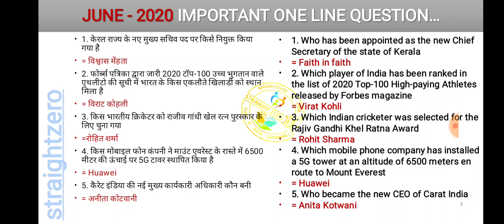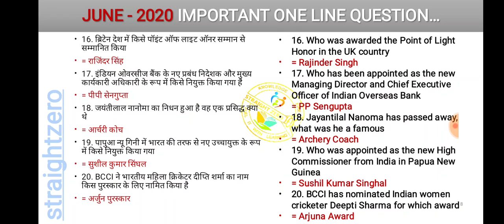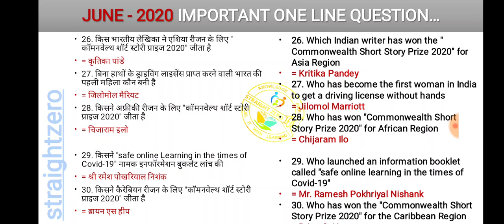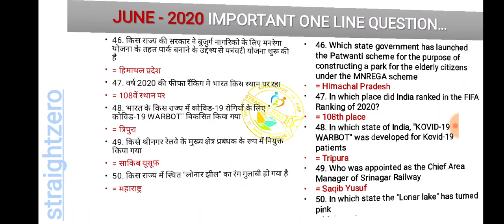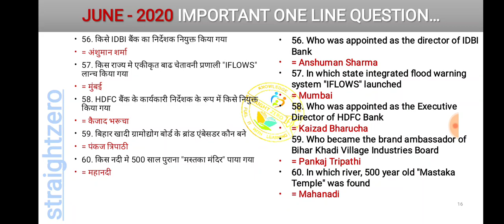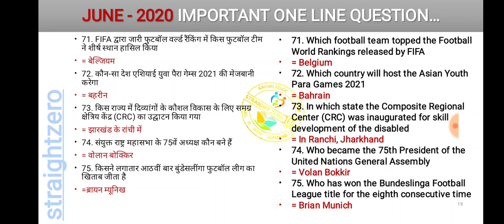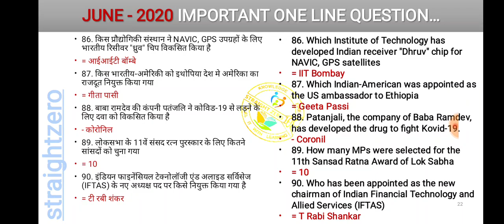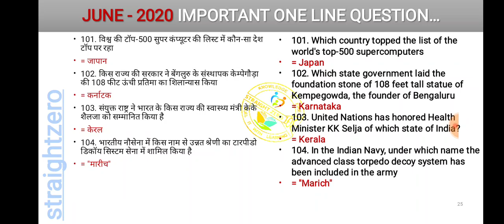Monthly Current Affairs Capsule - June 01 to June 30 , 2020 - By Akhil Saini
straightzero
Published on 1 Ju l 2020
Current Affairs Capsule - June 01 to 30, 2020 - By Akhil Sainii

Very Important lecture for various important government Exams like SSC, State PSCs, Railways, IBPS PO etc. Cover both Factual and Conceptual aspect.

Please visit our Product store to access PDFs and Mock Test papers

StraightZero & Team